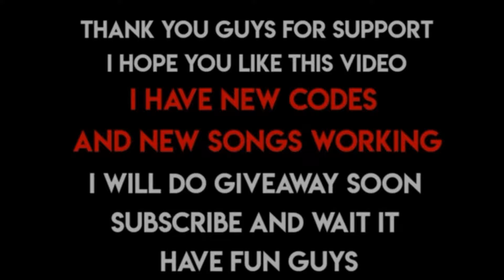30+ Roblox Music Codes\ID's (MAY 2024) [BYPASSED WORKING]